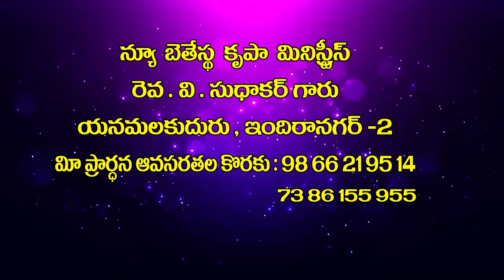V Sudhakar garu 4 2 22